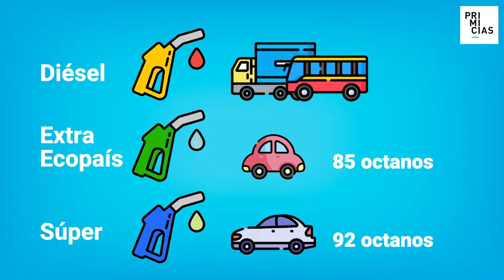Cada vez hay menos vehículos capaces de rodar con gasolinas de bajo octanaje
Los vehículos que soportan gasolinas de bajo octanaje se fabrican cada vez menos. Según Juan José Abad, director de Asuntos Económicos de la Asociación de Empresas Automotrices de Ecuador, los nuevos modelos demandan combustibles de al menos 95 octanos.

En Ecuador hay tres tipos de combustible para autos: El diésel para vehículos pesados, camionetas y transporte público y de carga.

Las gasolinas Extra y Ecopaís, de 85 octanos. Y la gasolina Súper, de 92 octanos.